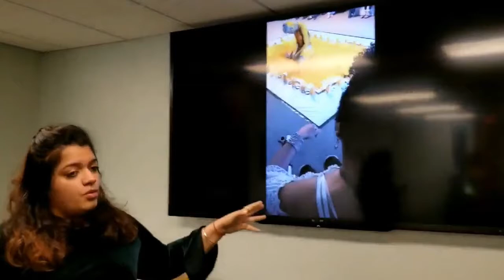IKOUII ARTIST TALKS: Nupur Sachdeva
Ikouii Artist, Nupur Sachdeva discusses her artwork in the TALK TO ME, Group Exhibition at the Auditory-Verbal Center, Inc. in Atlanta, GA.

Ikouii presents, TALK TO ME: A series by disability-identified artists in various mediums and stages in their career that seek to discover and expand new understandings of communication and affirm how individuals may thrive when provided the necessary resources and accommodations to communicate effectively.

TALK TO ME is a month-long art exhibition that raises awareness of the importance of effective communication, as a human right, accessible and achievable for all in recognition of Better Speech & Hearing Month – in collaboration with the Auditory-Verbal Center, Inc, and the American Speech Language Hearing Association (ASHA).

Participating Artists: Alan Hopwood ( Leicestershire, England ), Alaina Williams (Atlanta, GA), Elizabeth Mayton (Atlanta, GA), Aleatha Lindsay (Peachtree Corners, GA), Angelo Butler-Ricks (Atlanta, GA), Nupur Sachdeva (Mumbai,India / Atlanta, GA)